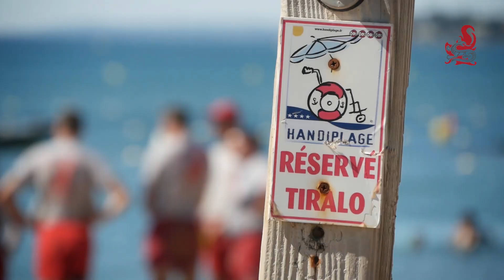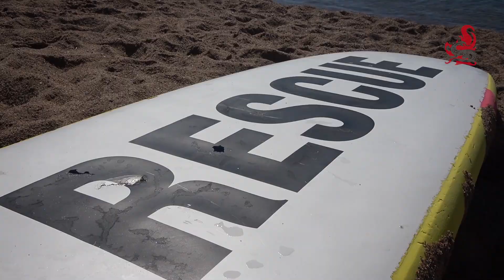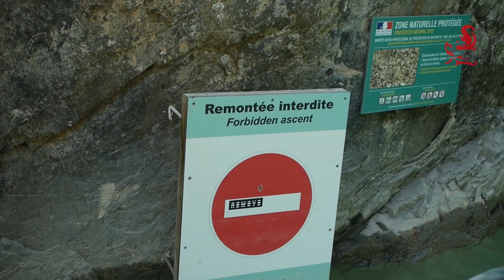BNSSA début de l'activité opérationnelle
Depuis le 2 juillet, à l’issue de l’obtention de leur stage mer, les nouvelles recrues, aujourd’hui Surveillants de Baignade et d’Activités Nautiques (SBAN), ont intégré la surveillance des plages et des plans d’eau du département.